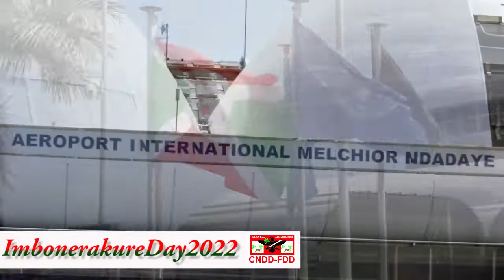ImbonetakureDay2022: Arrivée des premières délégations étrangères à